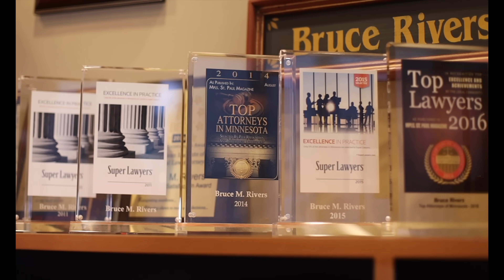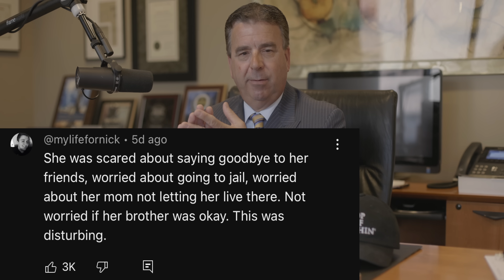Criminal Lawyer Reacts to Cops Arrest 12 Year Old Girl For Allegedly St*bbing Brother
Criminal Lawyer Bruce Rivers Reacts to Cops Arrest 12 Year Old Girl For Allegedly St*bbing Brother to Death